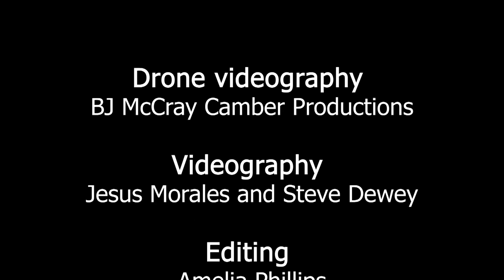The Flowers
Inspired the Indian Paint Brush, the Blue Columbine, and all mountain wild flowers. Based on  the Flowers in Alice in Wonderland for our Colorado Wonderland Performance maze.
 Directed by L. Casper
Cinematography Jesus Morales
 Drone Cinematography BJ McCray
Choreography and Performance: L. Casper, Kelsey Kiernan, Chris Meis, Gabby Ranfranz, Rita Corey
In collaboration with Nile Russell
Edited By Amelia Phillips